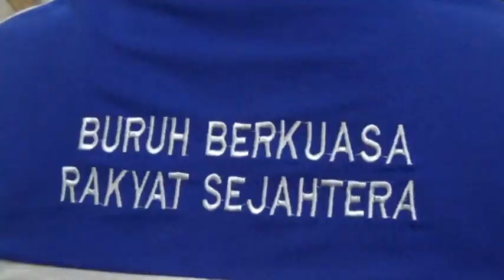KSPSI Bengkulu Minta Dewan Pengupahan 6 Kabupaten Dibentuk